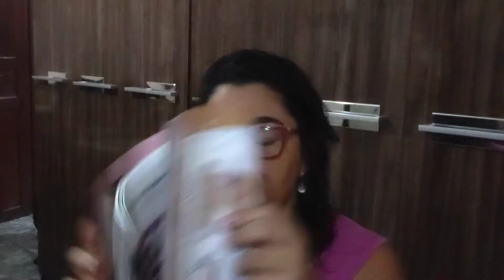PRIMERS NATURA X EUDORA, QUAL O MELHOR? | Por Simone Santana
Fale com a Consultora de Beleza
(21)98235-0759